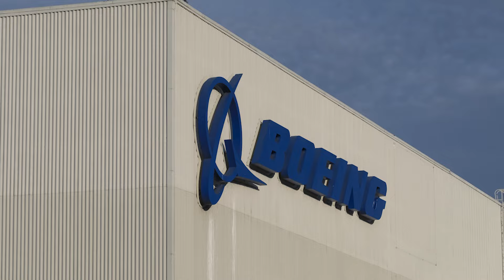Goldman Sachs dự báo Fed sẽ năm lần hạ lãi suất trong năm 2024📺Tin Hoa Kỳ Tối 01/16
SAIGON TV📺